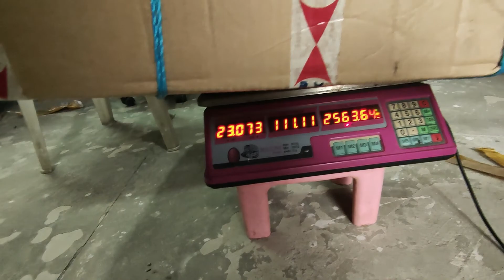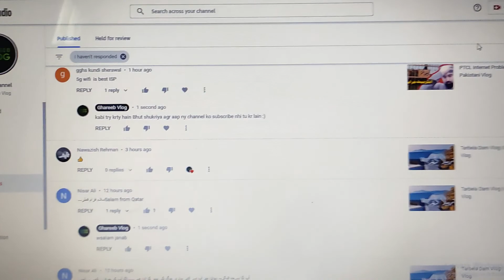Barish Ka Mosam ☔❤️ | Pakistani Vlog